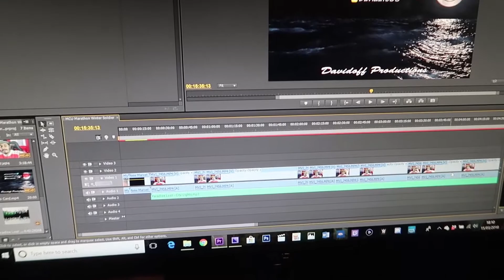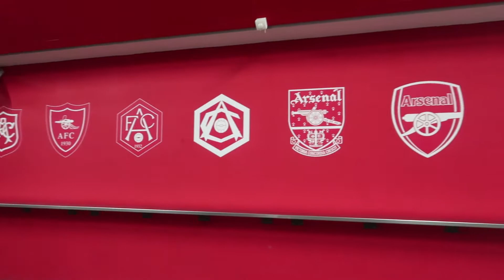Arsenal v AC Milan VLOG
Here's my VLOG from one of the better nights of our season, the second leg against AC Milan.

My Second Microphone (Used for voiceover commentary):